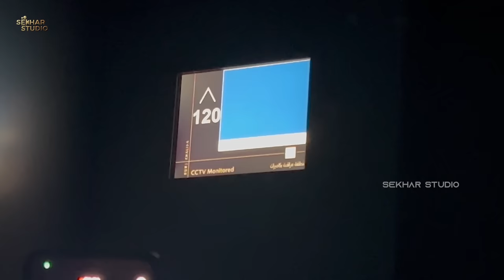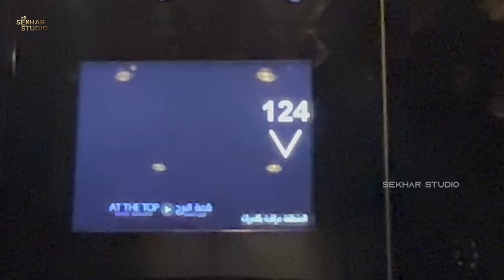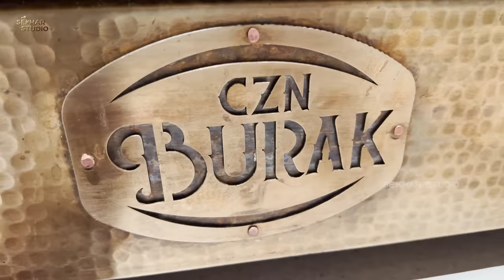Summer లో Dubai వెళితే || Sekhar Master|| Sahithi || Vinni || Sekhar Studio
Here comes Our New Video " Summer లో Dubai వెళితే  "